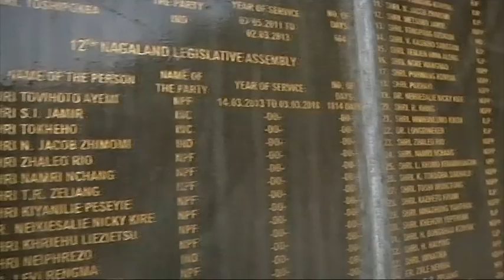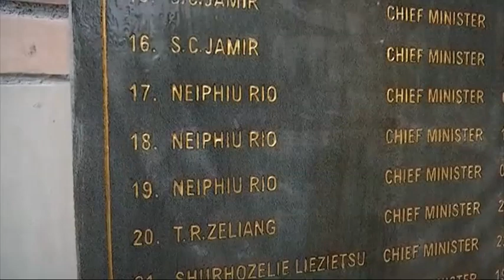क्यों सबसे खास है Nagaland की ये दीवार, एक-एक नाम है इसमें शामिल | North East Election Result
What is the specialty of this wall of Nagaland Legislative Assembly, this wall located in Kohima, why is it the center of attraction? see this report

Nagaland विधानसभा की इस दीवार में क्या है खासियत, Kohima में स्थित ये दीवार है क्यों है आकर्षण का केंद्र ? देखें ये रिपोर्ट